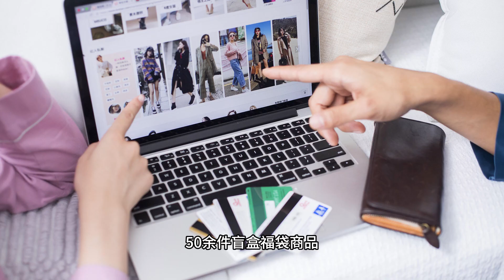【科普多一点】七日无理由退货，哪些情况不适用？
韩某在网店购买了50余件盲盒“福袋”商品，花费2万余元。随后，在完成线上“拆袋”，未收到货的情况下，韩某申请了“七日无理由退货”。商家表示，韩某购买的商品为“福袋”类商品，店铺在商品详情介绍、消费者下单购买等过程中，均设置了明显的提示——“完成拆‘福袋’后，不支持七日无理由退货”。根据活动规则，韩某已完成线上“拆袋”，不适用“七日无理由退货”的规定。遭到商家拒绝后，韩某起诉到北京互联网法院。

根据消费者权益保护法，经营者采用网络、电视、电话、邮购等方式销售商品，消费者有权自收到商品之日起七日内退货，且无需说明理由，但消费者定作的，鲜活易腐的，在线下载或者消费者拆封的音像制品、计算机软件等数字化商品，交付的报纸、期刊等商品除外。其他根据商品性质并经消费者在购买时确认不宜退货的商品，不适用无理由退货。

“商家在商品销售页面已经对‘不适用七日无理由退货’进行明确提示，且消费者在购买前已表示明确知晓。”北京互联网法院综合审判二庭庭长张连勇介绍，考虑到涉案商品的特殊性质，盲盒商品已线上“拆封”。在内容被知晓的情况下，其商品价值已实现，此时要求盲盒经营者接受无理由退货，必然会影响盲盒销售的常规状态，法院判决驳回了韩某的全部诉讼请求。

根据最高法相关司法解释规定，消费者因检查商品的必要对商品进行拆封查验且不影响商品完好，电子商务经营者以商品已拆封为由主张不适用无理由退货制度的，人民法院不予以支持。实践中，经营者和消费者对退货商品是否“完好”这一问题容易出现争议。部分经营者以电子产品拆封、家具进行过组装、鞋盒破损等情况影响商品价值为由，拒绝消费者的“七日无理由退货”申请，致使消费者权益受损。

吕某在某公司经营的店铺购买一件羽绒服，在收到羽绒服同日向该公司提出退货申请，该公司以吕某退回的涉案羽绒服水洗标和扣子磨损、商品并非完好为由，拒绝了吕某“七日无理由退货”申请。

“对退货商品是否完好这一待证事实，经营者和消费者容易陷入举证僵局，如何处理？”该案审理法官介绍，结合日常生活经验判断，吕某从收货到退货发出时间间隔仅17小时，涉案羽绒服被吕某长时间穿着或经过多次水洗而造成磨损的可能性较低，某公司提供的现有证据不足以证明涉案羽绒服存在的磨损问题是由吕某造成，不应据此认定吕某退回的商品并非完好，法院判决支持原告退款退货的诉讼请求。

因网络购物特点，消费者购物前无法切实了解商品特性，易出现冲动消费。部分消费者冲动购入商品后，即申请无理由退货甚至拒收，增加了经营者的成本；部分消费者未能做到诚信消费，在对商品不满意时，未根据实际情况选择恰当的退货退款模式，存在试用后未保持商品完好而申请退货等滥用“七日无理由退货”规则的现象，甚至抱有短期使用后退货退款、恶意申请“仅退款”的“薅羊毛”心态，侵害了经营者利益，背离了“七日无理由退货”规则的初衷。

“规范‘七日无理由退货’规则适用标准、维护诚信公平的市场秩序、切实保护经营者和消费者合法权益，是审理相关案件中坚持的基本裁判导向。”法律界人士提示，消费者购物前应尽到审慎注意义务，充分了解“七日无理由退货”政策、平台关于“七日无理由退货”规则的适用条件，依法理性维权，同时，要诚信文明消费，不可滥用“七日无理由退货”规则。